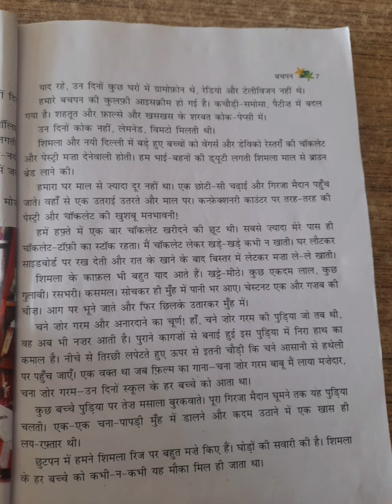Class 6th (पाठ द्वितीय बचपन )भाग 4